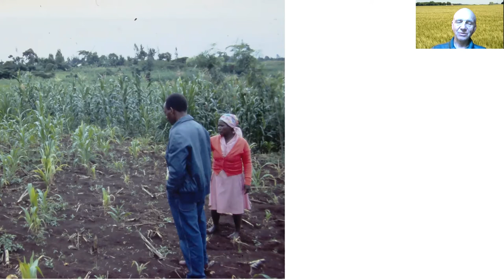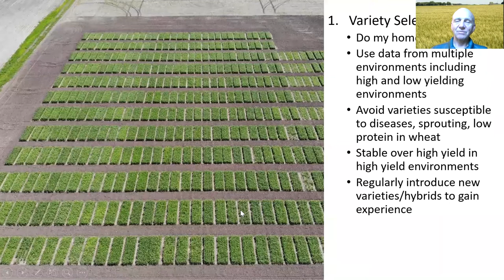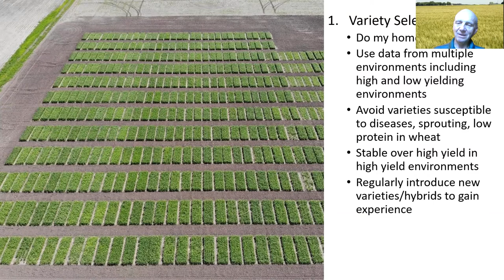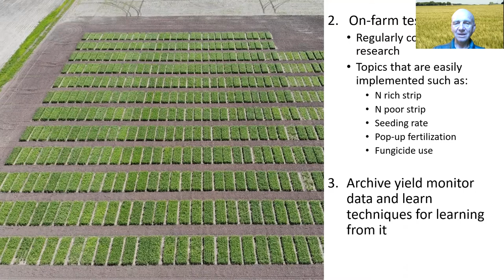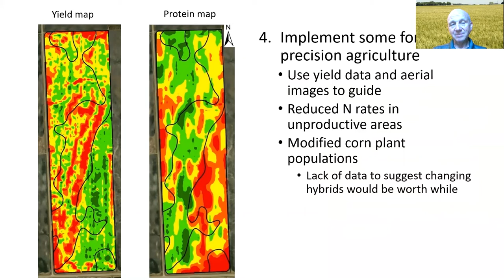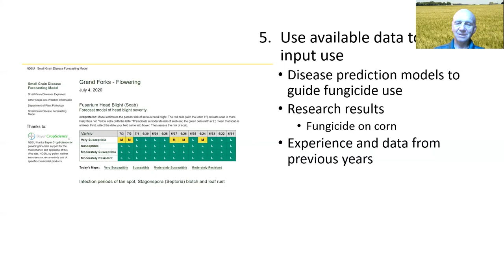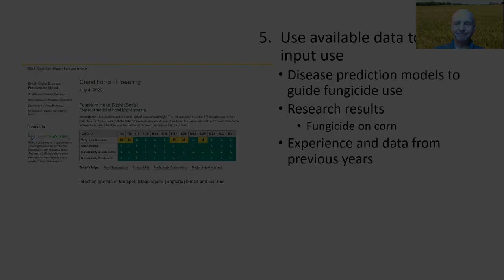DREC: Joel Ransom - Lessons learned in a career of crop production.